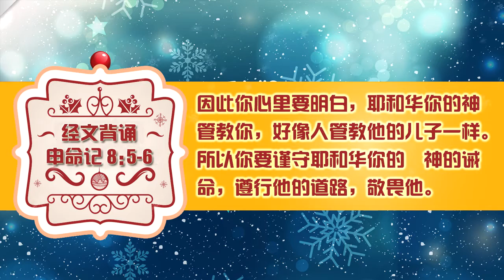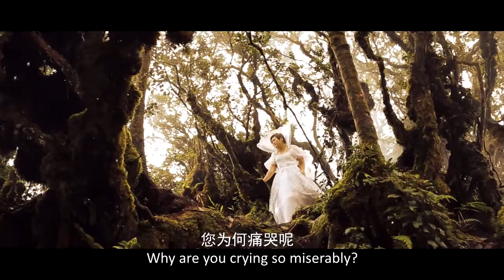FGA CYC Channel 2014-12-13